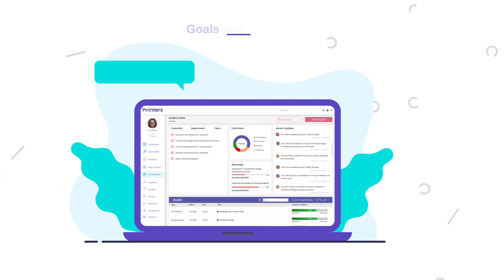Pointers Introduction | 7 Proven Strategies To Improve Productivity and Performance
Pointers AI-Powered productivity and performance management continuum empowers an organization to build deeper and valuable relationships with their human assets resulting in increased retention, engagement, and growth. Pointers’ mission is to create the future of Human Capital Management through a bottoms-up approach where individuals are the central focus. The goal is to remove organizational bias and increase collaborative talent development through AI-driven processes. Executives, managers, teams, and direct contributors can manage their weekly and monthly capacity with focus, allowing for more efficient, collaborative work time. Each team member gains connection and clarity of how their work contributes to enterprise company goals and is empowered by the alignment of their contributions.